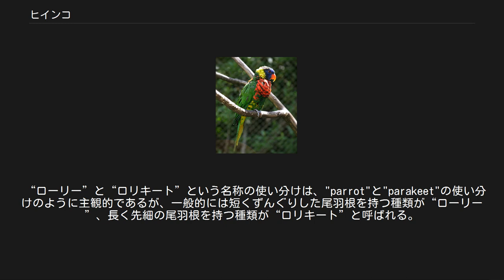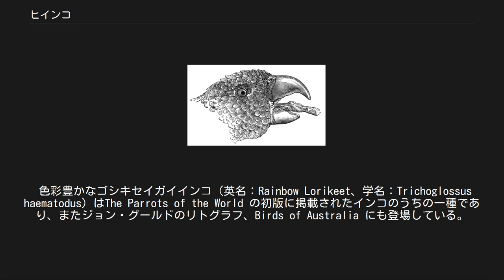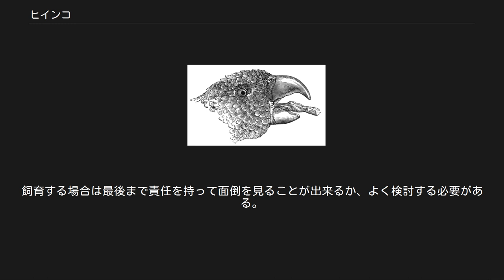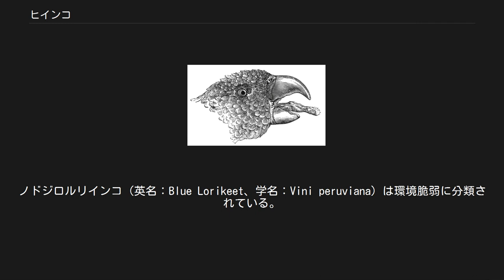ヒインコ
ヒインコ（緋鸚哥、英語: LoryまたはLorikeet）は小型から中型の樹上生活に適応したインコで、ヒインコ亜科（Loriinae）を構成する。
東南アジアやポリネシア、パプアニューギニア、オーストラリアを含むオーストラリア地域に広く分布しており、そのほとんどは非常に明るい色彩の羽毛をまとっている。
 ヒインコの舌 主食は花の蜜や柔らかい果実で、野生下では約5,000種の花や果実を食べている。
これらを食べるために特化した長い舌は、先端が非常に細かなブラシ状になっており、たいへん器用に動かすことが出来る。
 翼や尾羽根は先細で尖っており、巧みな飛行と敏捷な動作が可能である。
趾（あしゆび）と脚は非常に強靭である。
 性格は非常に活発で人懐っこく、ペットとしての飼育に向く。
仰向けに寝転がったり、人間の言葉や動作に反応してダンスを踊るような仕草をするなど、道化じみた動きを見せることが多い。
 ヒインコは通常ヒインコ亜科として分類されており、インコ科におけるいくつもの亜科の分類の中でもっとも明確な特徴を持っている。
一部の専門家はヒインコ亜科とこれ以外のインコとの間の差異は、このグループを正式な科として分類することを正当化するのに十分であると考えている。
この場合には、その名前は生物学的命名規則に従ってヒインコ科（Loriidae）となり、これ以外のインコ科（Psittacidae）やオウム科（Cacatuidae）と並んでオウム目（Psittaciformes）におかれることになる。
 “ローリー”と“ロリキート”という名称の使い分けは、"parrot"と"parakeet"の使い分けのように主観的であるが、一般的には短くずんぐりした尾羽根を持つ種類が“ローリー”、長く先細の尾羽根を持つ種類が“ロリキート”と呼ばれる。
 色彩豊かなゴシキセイガイインコ（英名：Rainbow Lorikeet、学名：Trichoglossus haematodus）はThe Parrots of the World の初版に掲載されたインコのうちの一種であり、またジョン・グールドのリトグラフ、Birds of Australia にも登場している。
以来、ヒインコはインコの中でも最も美しい種類のひとつであると広くいわれている。
 餌 本来花の蜜や果実を主食にしているヒインコ類には、専用のネクター（液状）またはペレット（固形）といった総合栄養食を与える必要がある。
フィンチ類やラブバード用のシード餌を与えると、うまく消化出来ず下痢を起こすことがある。
 ヒインコ類は餌の消化が非常に早く、24時間以上断食状態が続くと命に関わる場合があるため注意が必要である。
 糞 ヒインコ類は基本的に軟便であり、場合によっては周囲に飛ばすこともある。
そのため、小屋の周囲を清潔に保つには他種のインコよりもこまめな掃除が必要となる。
ペレットを常食とすると、軟便が多少解消される。
 なお、インコに用便のしつけを覚えさせることはほぼ不可能である。
 鳴き声 ヒインコ類は、興奮するとかなり大きな鳴き声をあげる。
概ねホイッスルのような金属的な甲高い声で、長時間に渡って鳴き続けることもあるため、特に集合住宅で飼育する場合には注意が必要である。
出来れば防音設備を設置するか、鳥専用の部屋を用意することが望ましい。
また、人の言葉を覚えると地鳴きの回数が減るため、言葉を教えることも鳴き声の対策としてある程度有効である。
 しつけ 非常に頭がよく、個体や属によって差はあるものの、根気強く教えれば人の言葉を真似たり、握手や輪投げなどの芸をすることも出来る。
 陽気で活発な性質ではあるが、同時に興奮しやすく、特に成鳥は他の鳥に対して攻撃的になりがちな傾向があるため、同種、別種に関わらず、多数飼いをする際には十分な配慮が必要である。
 また、人間に対する噛み癖もつきやすい。
ヒインコ類の嘴は鉤状で先端が尖っており、強く噛まれると出血することもある。
体罰を伴わない噛み癖の矯正および、必要に応じて嘴のカットを行うことが望ましい。
なお、嘴には血管が通っており注意が必要なため、可能であれば鳥類を診察出来る獣医師に頼むのが理想的である。
 寿命 飼育下での平均寿命は15年～長いものでは30年ほどになるとも言われる。
飼育する場合は最後まで責任を持って面倒を見ることが出来るか、よく検討する必要がある。
 ヒインコ亜科に属するインコの分類： コンセイインコ（英名：Ultramarine Lorikeet、学名：Vini ult...